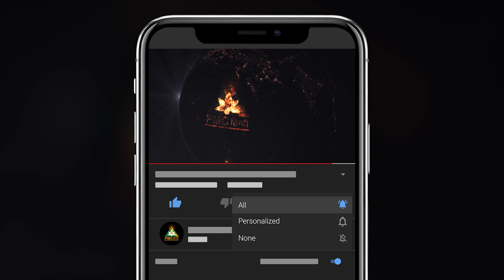क्या Non Veg से Veg में परिवर्तित होने से कोई Change आता है? | Jasmine Sultana | Dhyan Se Chamatkar